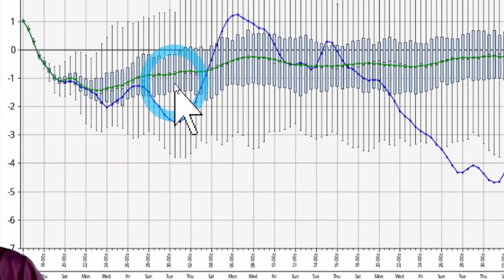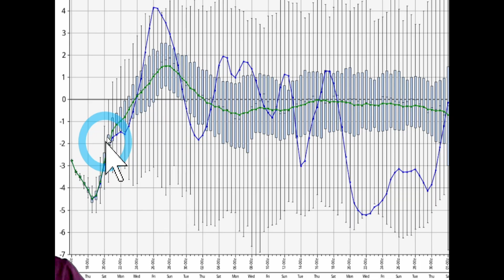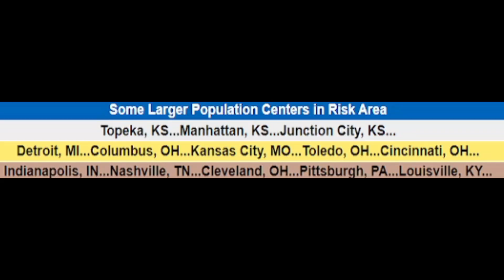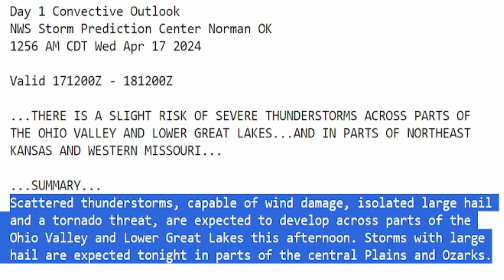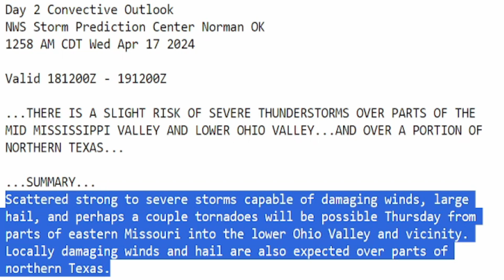April Cold Blast Brings Damaging Winds & Potential Tornadoes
We have a cold front coming through bringing freezing temperatures, even negative temperatures. This is also bringing a cold wind chill and causing front induced storms bringing severe weather. This includes damaging winds, hail, even large hail & potential tornadoes.

00:00 Latest update
01:14 Severe weather & data update
04:07 Severe weather forecast
10:07 Cold temperatures coming
12:29 Outro